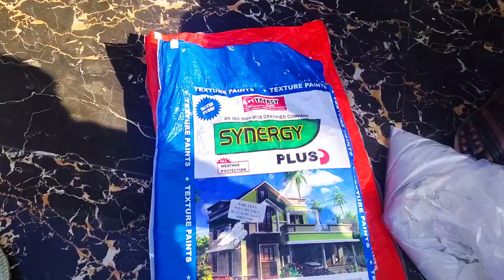Texture Dana prlena pressure gun gaffartech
Texture Dana prlena pressure gun new design

Is video mein Humne aapko sari Jankari De hai ki yah Deewar per per padh Lena dena kaise banate hain doston is gun se a banta hai hi yah gana aapko market mil Jayegi

Aur hamara kaam hai all India mein aap Hamen main order kar sakte hain Hamara Jo kam hai Hua Hai interior exterior texture paint interior wood polish aur exterior interior wall painting aur exterior interior POP false ceiling cornice molding bhi Ham Karte Hain
Aur order number GAFFAR TECH 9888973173